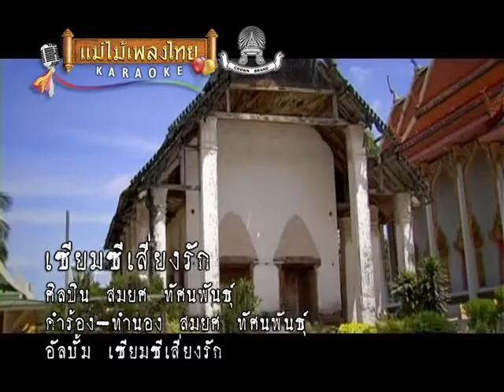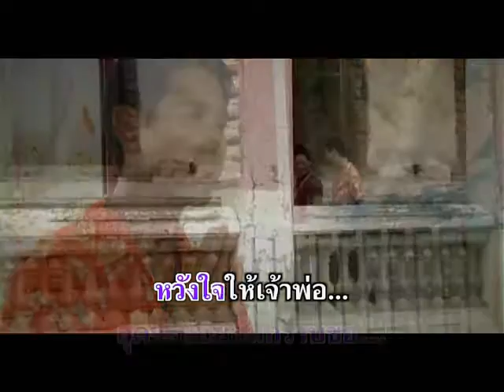เซียมซีเสี่ยงรัก - สมยศ ทัศนพันธุ์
อัลบั้ม : เซียมซีเสี่ยงรัก รหัส (AV042)
ชื่อเพลง : เซียมซีเสี่ยงรัก
ศิลปิน : สมยศ ทัศนพันธ์